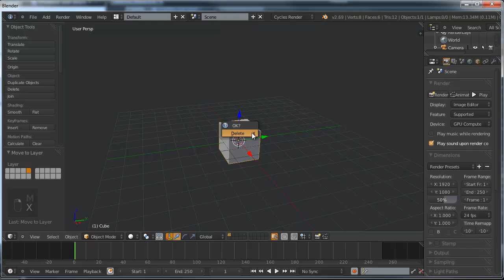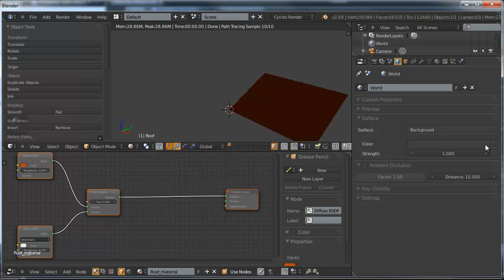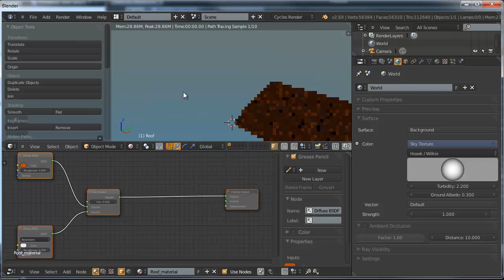Archimesh: How create tile roofs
Create a tile roof using the addon.